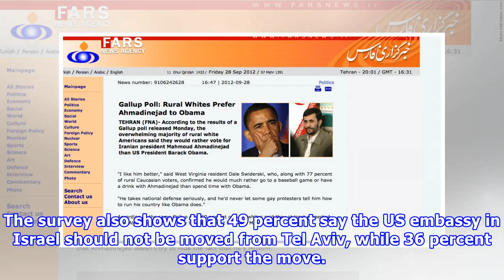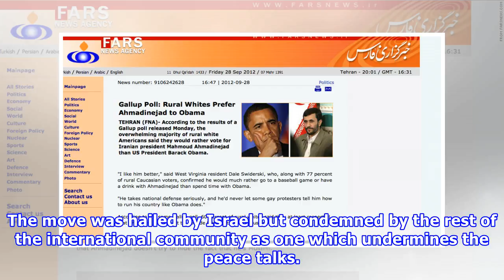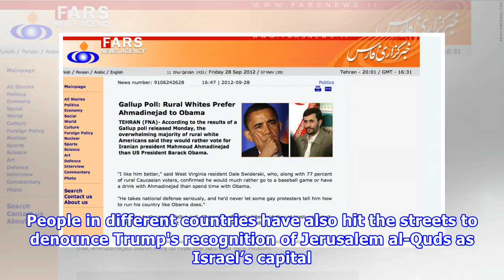Hot News - Farsnews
Poll: More Americans Oppose US President’s Jerusalem MoveTEHRAN (FNA)- A new poll showed that fewer than half of Americans support US President Donald Trump's recognition of Jerusalem al-Quds as Israe...